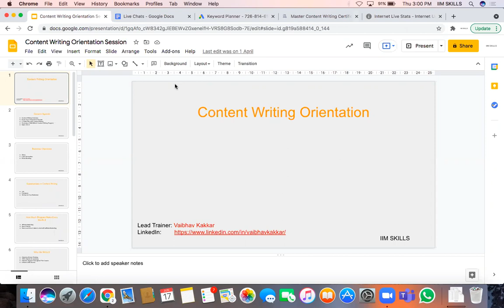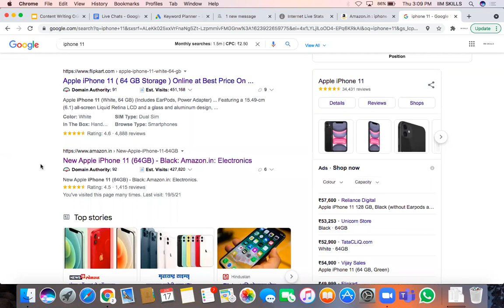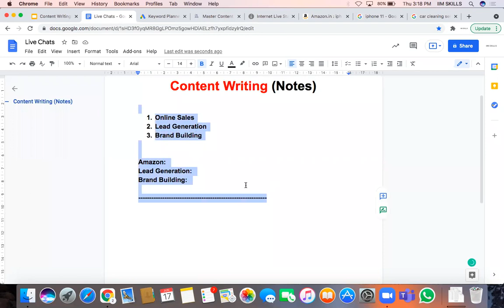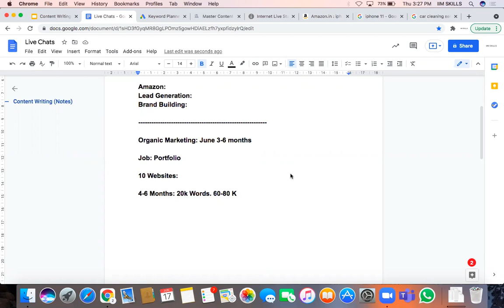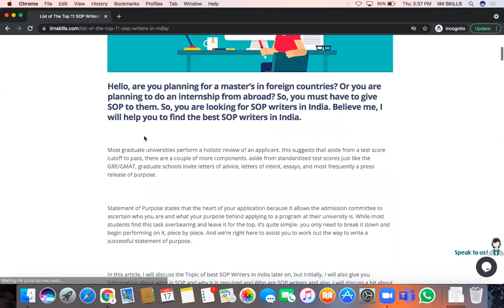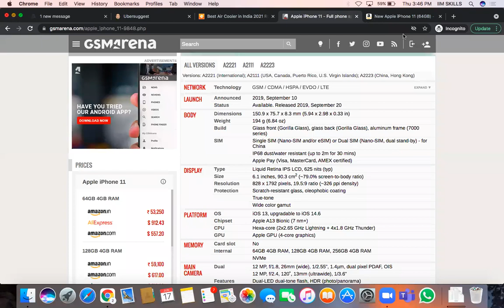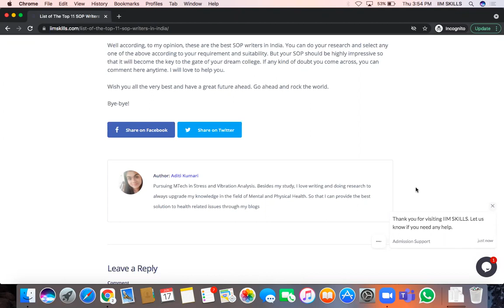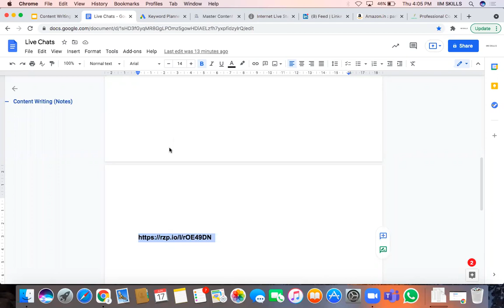Content Writing Orientation Session Led by Vaibhav Kakkar Founder & CEO IIM SKILLS